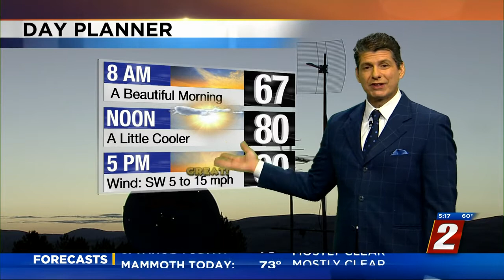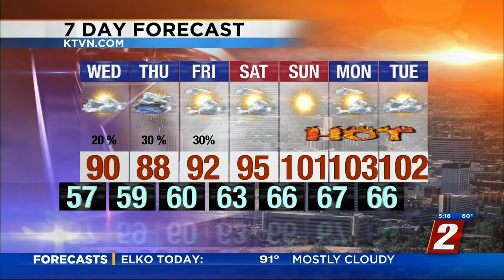Kayaking Lake Tahoe KTVN AM Weather 6/23/21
Beautiful views of Lake Tahoe and Emerald Bay along with your morning forecast.